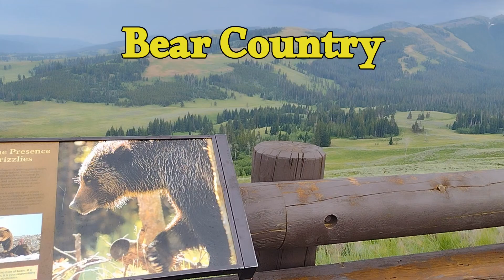Glimpse of Yellowstone National Park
This is a glimpse of Yellowstone national Park in Wyoming. In this video you will find bison, elk, brown bear, black bear, the steamboat geyser, the artist paintpots, the grand geyser, the castle Geyser, Mammoth Hot springs, the Yellowstone River, the Grand canyon of Yellowstone and the brink of the lower falls add much more! I hope you enjoy this 5-minute video that brings to life a tiny piece of Yellowstone.